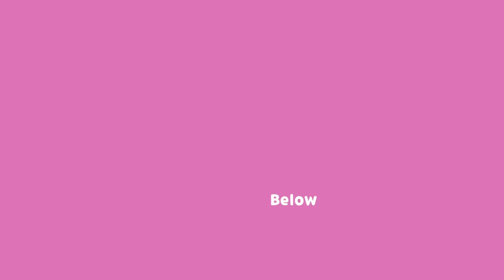Conversations with Candyce: Big Brother Ep. 15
New alliances, BB AI Arena, voting and eviction! Come chat with me!  @BigBrother @paramountplus @CBS